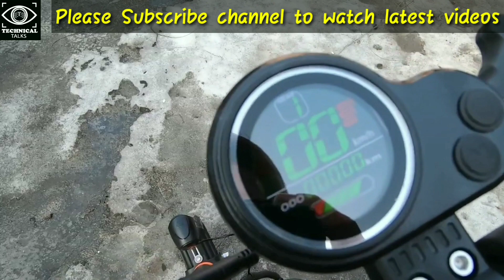New Lenovo Smart Electric Scooter M2 | Two Wheel Electric Scooter Videos | Price, Specifications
Hello Friends,

Aaj ke iss video mai hum baat karne waale hai New Lenovo Smart Electric Scooter M2 ke baare mai. Lenovo M2 Two Wheel Electric Scooter ki Price, Features and Specifications jaanne ke liye pura video dekhiye.

Queries Solved:
1) New Lenovo Smart Electric Scooter M2 2020
2) Two Wheel Electric Scooter Videos
3) Lenovo M2 Electric Scooter Features and Specifications
4) Lenovo Smart Electric Scooter M2 launching soon
5) Lenovo M2 Electric Scooter Price
6) New Lenovo Electric Scooter Price in INDIA
7) Is lenovo electric Scooter launched in India?
8) Details and Features of Lenovo Smart Electric Scooter M2

Features:
1. 300W wheel motor provides the max 25km/h speed and max 15 degree gradient
2. 12.8Ah / 37V Li-ion battery ( included in product ) for max 45km mileage
3. Three mode ( energy saving mode, standard mode, sport mode ) can be switched to tap the switch button twice
4. 8.5 inch rubber inflatable wheels for different grounds to take
5. Quick folding design for convenient carrying in your car trunk
6. Aluminum alloy shell for max 100kg payload
7. Suitable for adults and teenagers for fun
8. Input voltage: AC 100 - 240V, 50 / 60Hz
9. Charging time: 8 - 9 hours

Specification:
Brand: Lenovo
Model: M2
Type: Electric Kick Scooter
For: Adults,Office Workers,Teenagers
Folding: Yes
Wheel Number: 2 Wheel
Seat Type: without Seat
Folding Type: Folding

Battery: Li-ion Battery
Maximum Mileage: 45km
Maximum Speed: 25km/h
Max Payload: 100kg
Battery Rate: 474W
Battery Capacity: 12.8Ah
Input Voltage: AC 100-240V
Charging Time: 8-9 hours

Package content:
1 x Lenovo M2 Scooter
1 x Chinese Manual
1 x Charger

Thanks... .